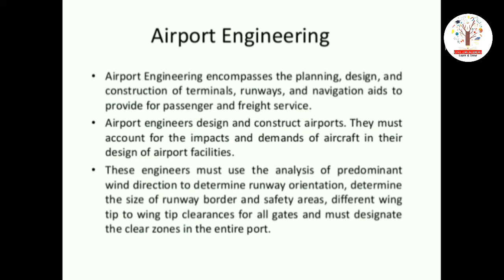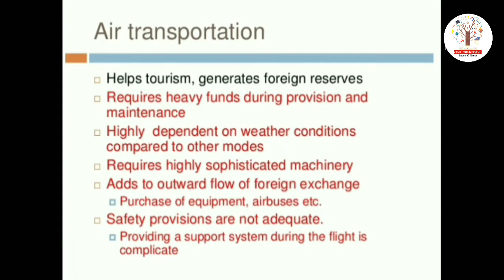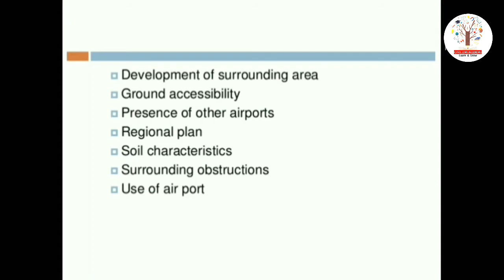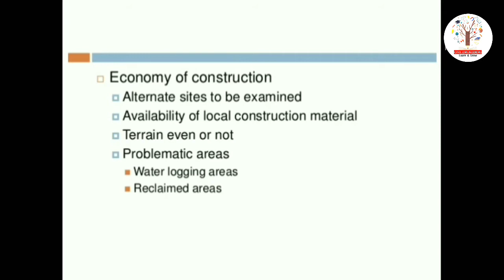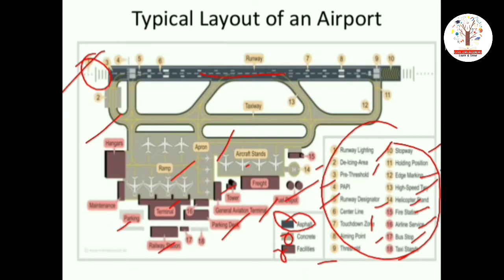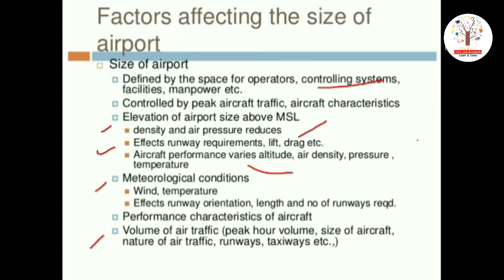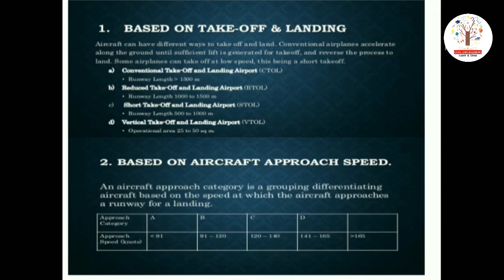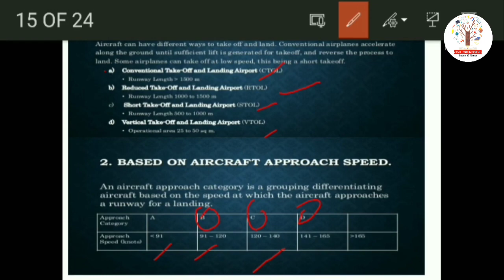Airport Engineering Lecture - I